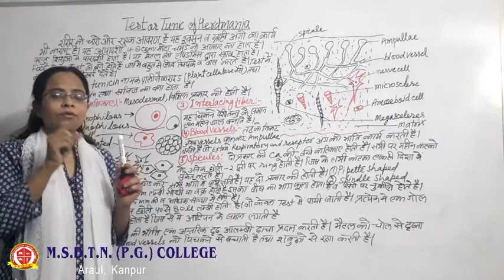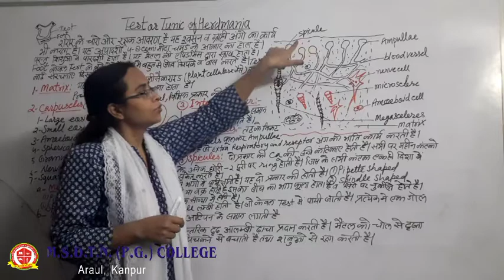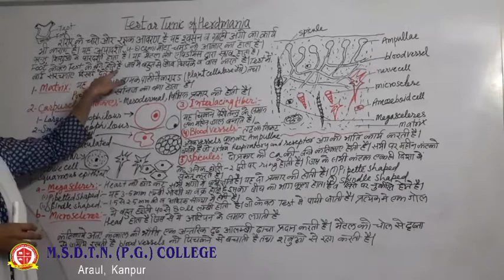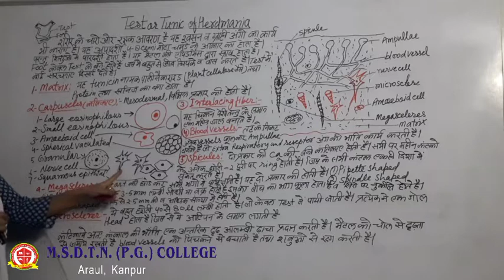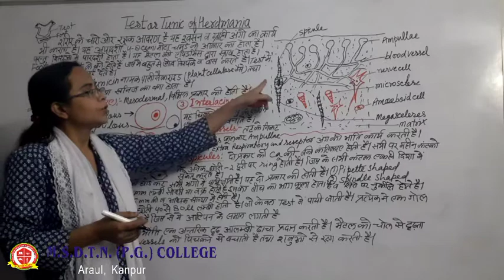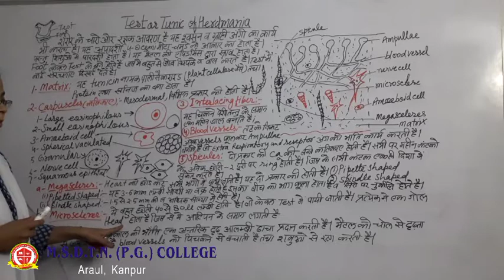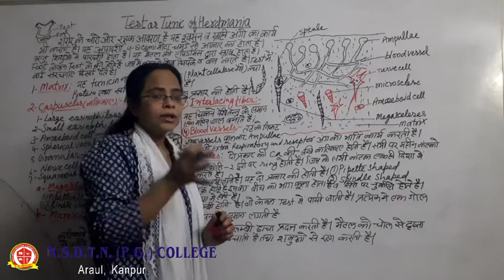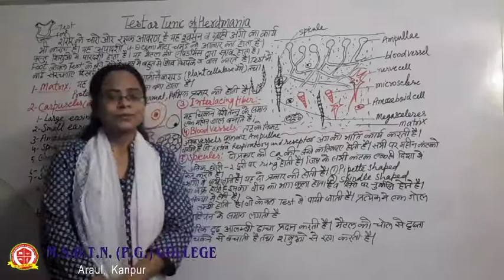B.SC II year ZOOLOGY - Dr Siddiqua Bano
FOR B.SC II YEAR STUDENTS
PAPER 2
TOPIC - TEST OR TUNIC OF HERDMANIA